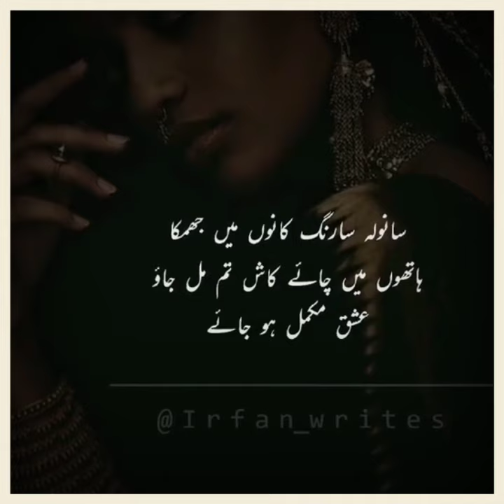Aj Tum Mil Jaoo Ishq Muukaml ho jay IrfanWrites Do Support Guys 🙏🥀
sad poetry 2 lines,
sad poetry 2020 in urdu,
sad poetry 2 line sad bewafa poetry,
sad poetry 2019,
sad poetry 2020 status,
sad poetry 2020 whatsapp status,
sad poetry 4 lines,
sad poetry 4 lines in urdusad lines,
sad lines status,
sad lines for whatsapp status,
sad lines song,
sad lines poetry,
sad lines in english,
sad lines black screen status,
sad lines in urdu,
sad line status,
sad line black screen status,
sad line english,
sad line video,
sad line for father,
sad line status for whatsapp,
sad line love,
sad line hindi,
sad lines alone,
sad lines assamese,
sad bakugou line without a hook,
sad line without a hook,
sad line background music,
sad lines by girl,
sad line dance,
death line sad status,
sad movie line dance,
gaddiyan di sad line,
devils line sad moments,
dancing line sad levels,
deep sad lines,
sad line english status,
sad line english hindi,
waqt emotional lines sad status,
fine line sad edits,
sad line for every broken heart whatsapp status,
sad line for love,
sad line for status,
sad line for girl,
sad line full screen status,
sad line for whatsapp about,
sad line for life whatsapp status,
sad line girl,
sad line green screen status,
sad line love in hindi,
sad lines lyrics hindi,
sad man xune line haru,
sad line status male,
sad movie line dance tutorial,
marathi sad line status,
sad voice line in ml,
sad line nepali,
new sad line,
sad line status nepali,
new sad line status,
nfak sad lines,
sad status nice line,
tere naam sad line,
new year sad lines,
sad line of love,
sad line of life in hindi,
odia sad line status,
one line sad shayari,
sad one line quotes,
odia sad line,
sad lines poetry status,
sad lines punjabi,
sad lines pakistani,
sad lines punjabi status,
sad lines poetry for whatsapp status,
sad line pic,
sad lines poetry for girl,
sad line quotes,
sad lines ringtone,
sad lines rangoli,
sad lines ringtone download,
the red line sad scene,
life line sad ringtone,
rcr sad line,
sad line shayari,
sad lines song status,
sad line status full screen,
sad line status video,
sad line status lyrics,
sad lines tik tok video,
sad lines tik tok status,
sad lines tiktok,
sad lines tagalog,
sad lines tamil,
sad lines to act out,
true line sad status,
sad line urdu,
sad 2 line urdu shayari,
urdu sad line status,
urdu love line sad song,
pick up line sad,
two line sad urdu poetry,
very sad line,
fine line sad version,
very sad line status,
lifeline sad video,
bts vocal line sad songs,
v sad status,
sad lines with music,
sad lines whatsapp status female version,
sad lines with song,
sad lines whatsapp status pakistani drama,
sad lines whatsapp status video,
sad lines whatsapp status,
sad lines whatsapp status tamil,
sad lines wp status,
sad line status 15 seconds,
1 line sad poetry,
sad hugot line part 1,
sad hugot lines 1 hour,
sad hugot lines 1,
sad line 2 hindi,
2 line sad poetry,
2 line sad shayari,
2 line sad shayari status,
2 line very sad pashto poetry,
2 line shayari sad love,
2 sad lines,
2 sad lines in english,
aashiqui 2 sad lines status,
aashiqui 2 sad lines,
sad poetry 2 lines in urdu,
sad poetry english 2 lines,
sad hugot line - compilation #3,
4 line urdu sad shayari,
4 line sad poetry,
4 line sad shayari,
sad poetry 4 lines in urdu,
sad shayari 4 lines,
badge 99 sad lineTiktok pakistan
Tiktok Video
Pakistani Tiktoker
Top Tiktoker pakistan
Famous Tiktoker pakistan
Jannat mirza
Usman nasim molvi
Kamwal aftab
Tiktok new videos
Viral Tiktok videos
Nobibaba poetry tiktok
Tiktok poetry
Tiktok new video 2021
Ali khan haiderabad
Alishba
Aleey
Ali Raza poetry
Tiktok new poetry videos
female version New WhatsApp Status

👍ʟɪᴋᴇ

⚡sᴀʜʀᴇ

📩ᴄᴏᴍᴍᴇɴᴛ

😍sᴜʙsᴄʀɪʙᴇ

👆ᴘʀᴇss

😘ᴛʜᴇ

🔔ʙᴇʟʟ

🙏 Please 🙏

👍ʟɪᴋᴇ

⚡sᴀʜʀᴇ

📩ᴄᴏᴍᴍᴇɴᴛ

😍sᴜʙsᴄʀɪʙᴇ

👆ᴘʀᴇss

😘ᴛʜᴇ

🔔ʙᴇʟʟ

🙏 Pakistani boy🙏